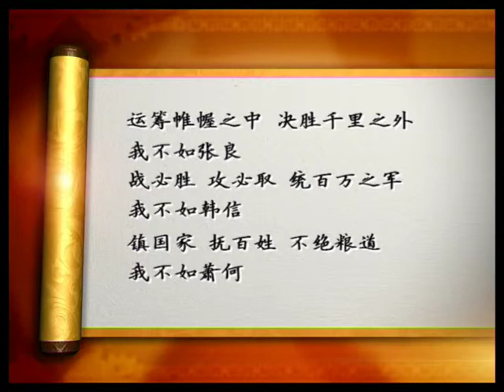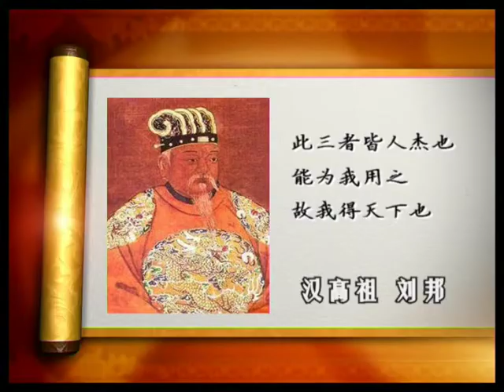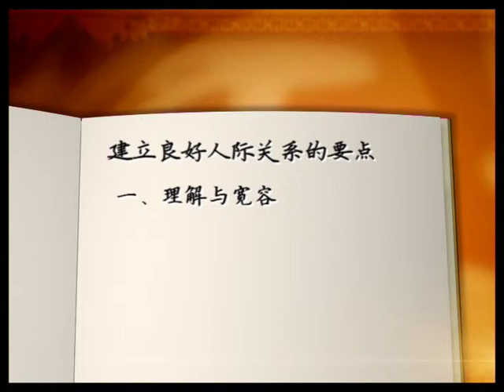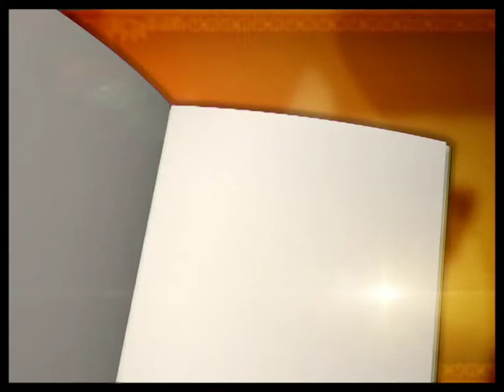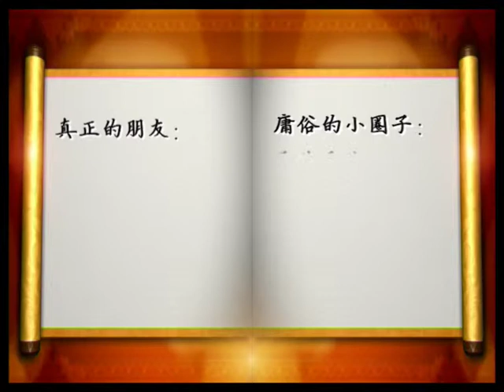成功探索 10